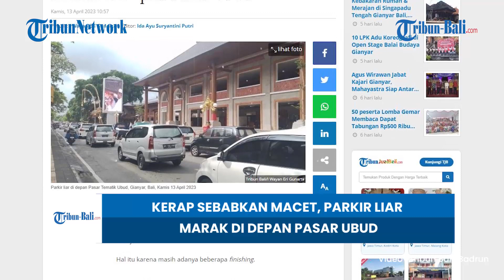BERITA LOKAL | Kerap Sebabkan Macet, Parkir Liar Marak Di Depan Pasar Ubud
Meskipun sudah diresmikan oleh Gubernur Bali, I Wayan Koster. Namun Pasar Tematik Ubud atau dulu Pasar Tradisional Ubud, rupanya pihak rekanan belum menyerahterimakan pasar tersebut pada Pemerintah Kabupaten Gianyar. Hal itu karena masih adanya beberapa finishing.
Hal tersebut pun menyebabkan Dinas Perhubungan (Dishub) Gianyar, belum bisa melakukan penertiban terhadap parkir liar di depan pasar.

(HDK)